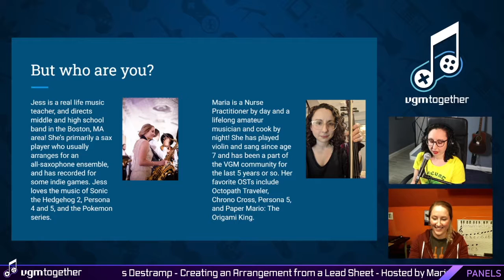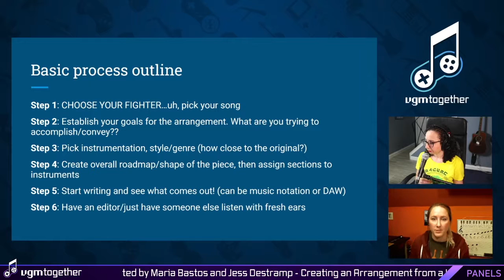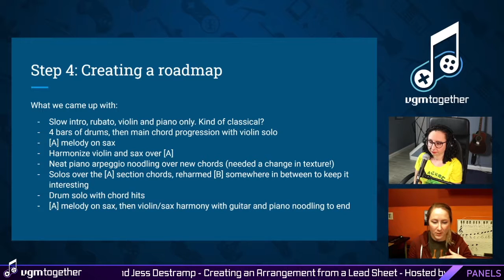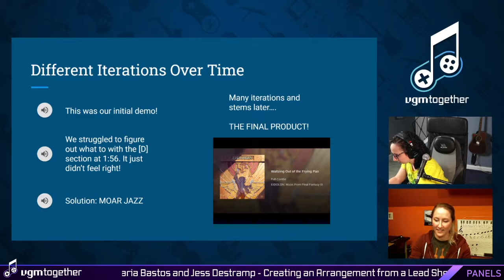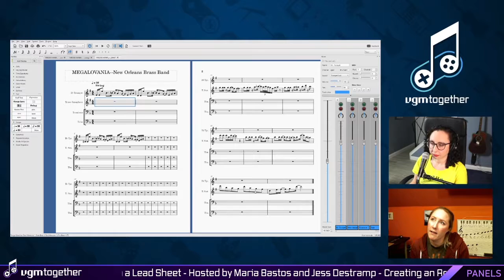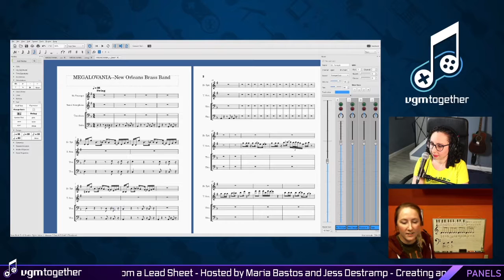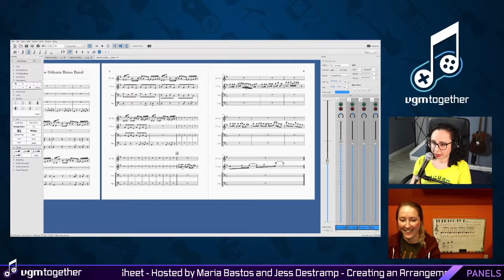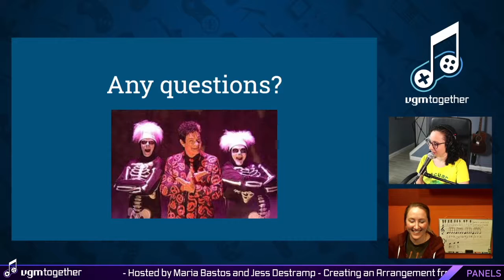vgmtogether 2021, Day 2 - Panels - Creating an Arrangement from a Lead Sheet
MARIA BASTOS, JESS DESTRAMP

Arrangements can take a lot of different forms, depending on the musicians, style, and setting you’re working with. We’re going to explore a few different ways you can expand on a lead sheet and show you some tricks for making your own VGM arrangements!

Date aired:  March 13th, 2021

vgmtogether is an online video game music event made by VGM fans, for VGM fans. Our events feature musical performances, panels, virtual meetups, and other fun activities for video game music fans to enjoy with one another.